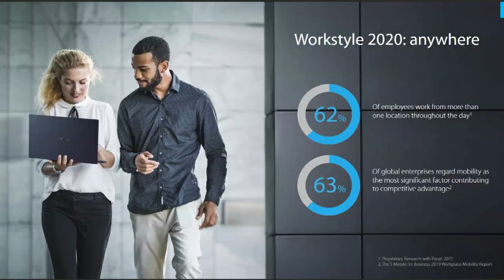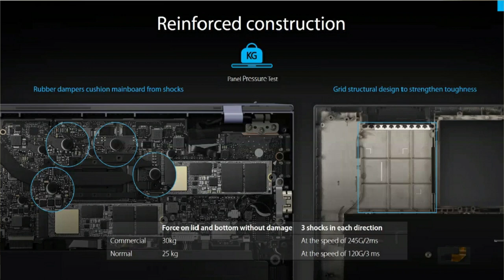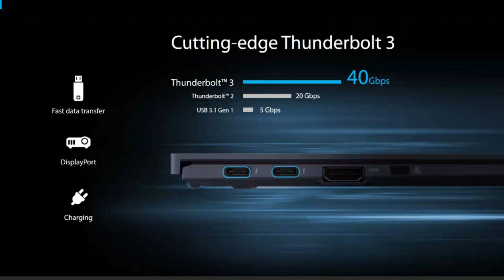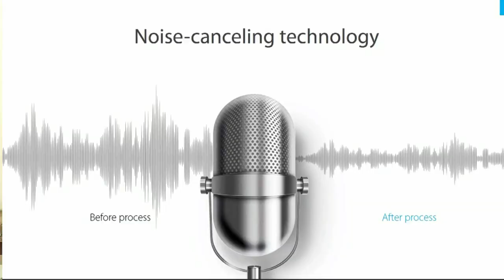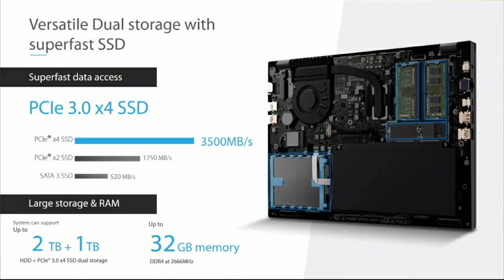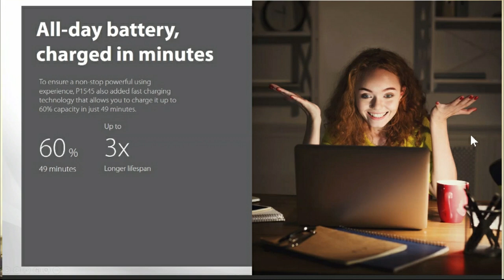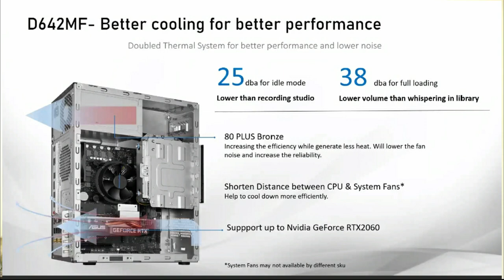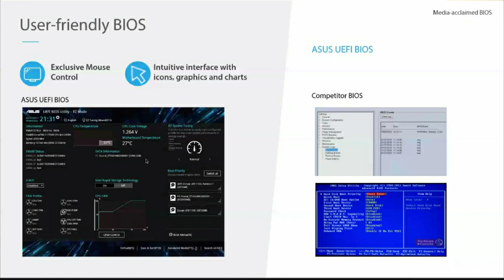Asus Expert Series Laptop & Desktop Review [Hindi]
Ajj iss video me maine asus ke new expert series ke bare me discuss kiya hai sare laptop jo Asus ExpertBook B9, Asus ExpertBook P2, Asus ExpertBook P1,Asus Expert Center ye sare products ka review kiya hai video thoda lamba hai but kafi mazedar products hai umid hai ye video apko pasand aye.